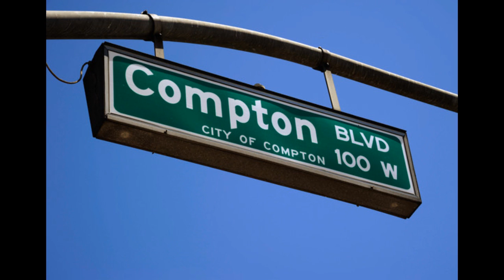Martin Mutumba - Freestyle (LEGEND)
50 cents bror, best Ghetto style ever.